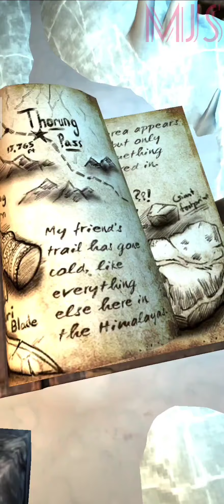LARA CROFT ~ RELIC RUN | MOUNTAIN PASS | LEVEL 111